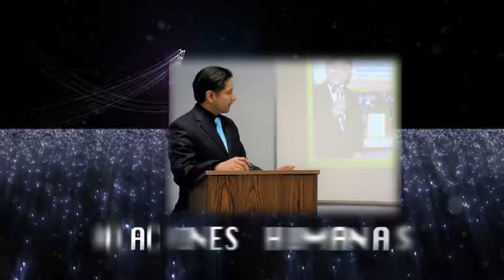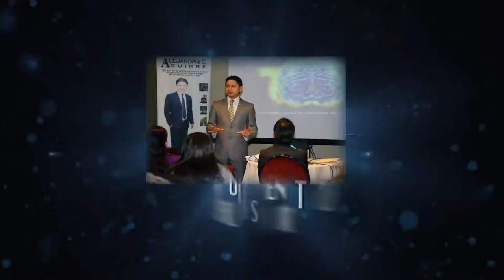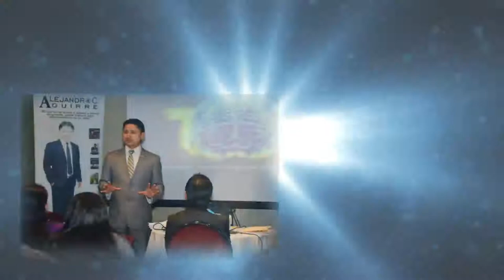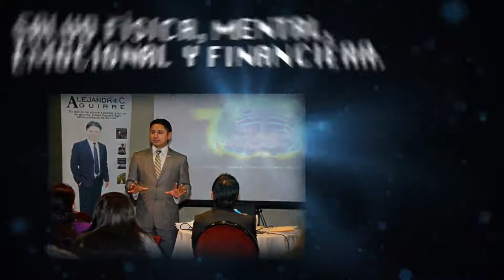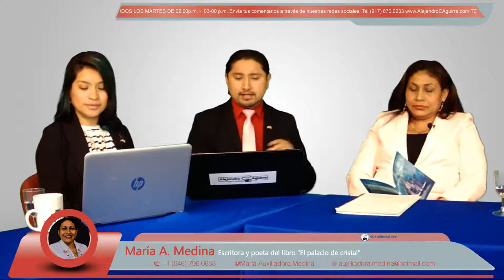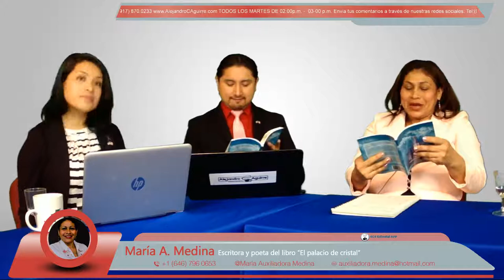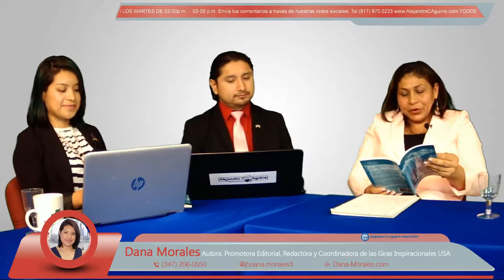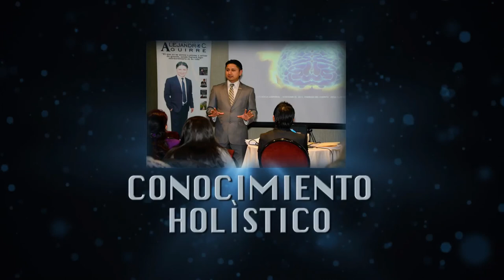EP. 23 POESÍA PARA EL ALMA